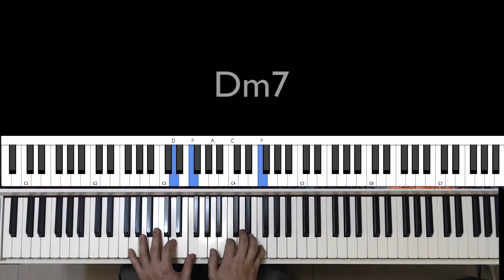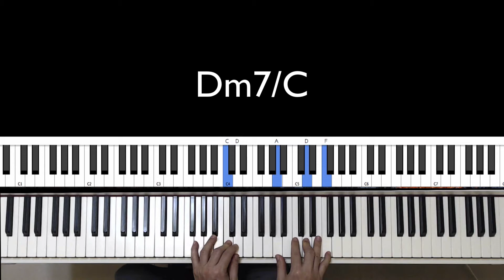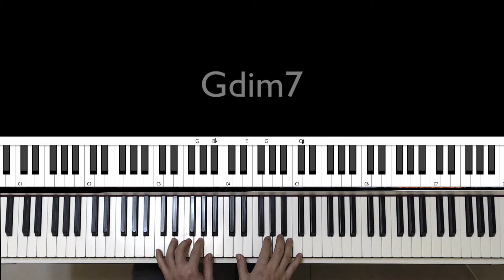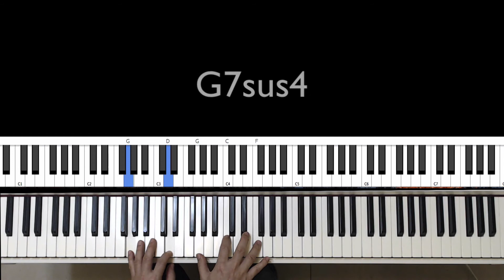L-1 Learning material: Bach Prelude in C: Chord Analysis and Playing like a Pop music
Hello :) For anyone interested in music, composing, technology, and programming, etc, I would like to welcome you to join my free Moocs course at: